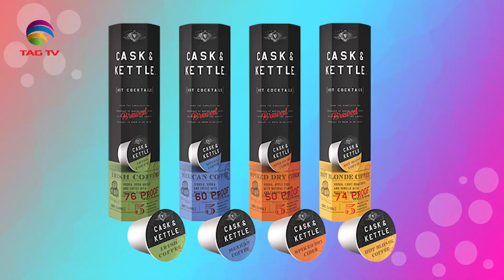The Darriel Roy Show - Cask & Kettle USA CEO, Lucinda Wright